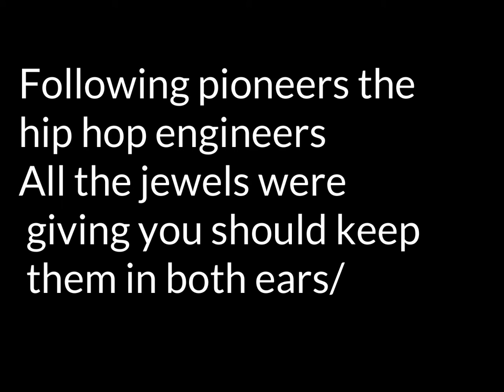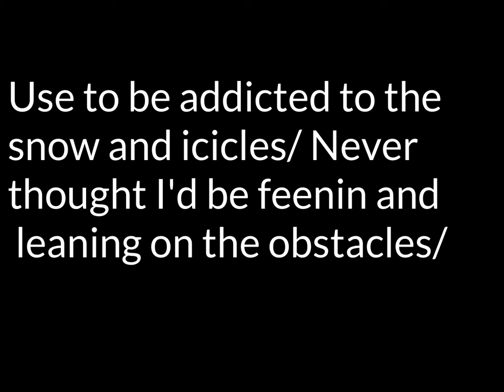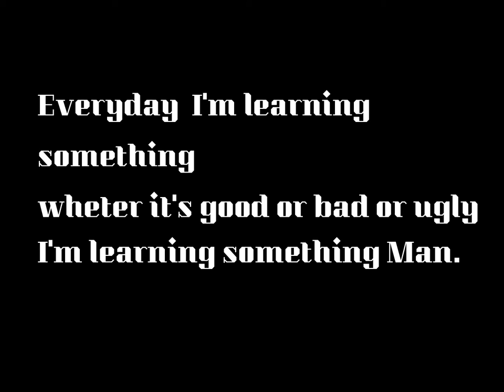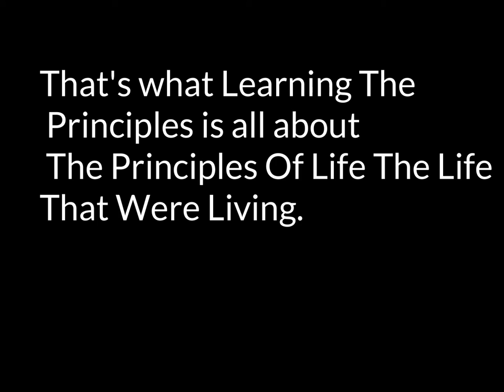Lozo Musico- Intro 2 Lozo (Lyric Video)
Lozoswebsite.com